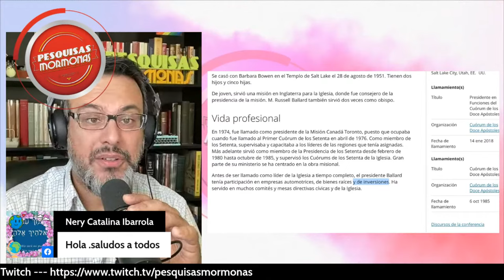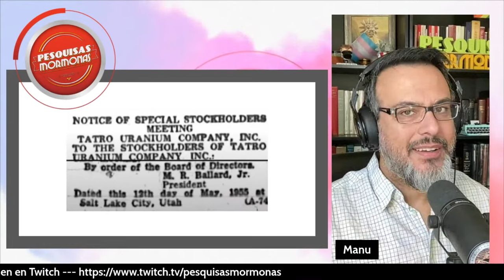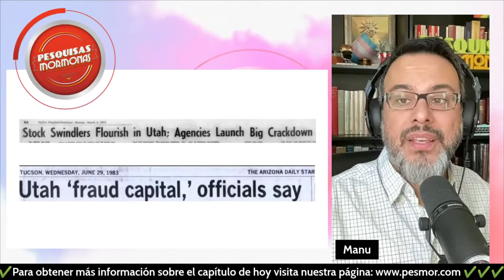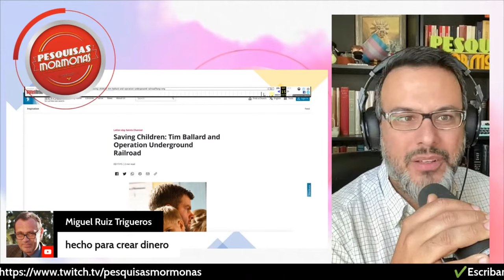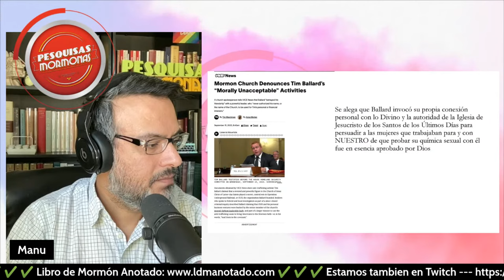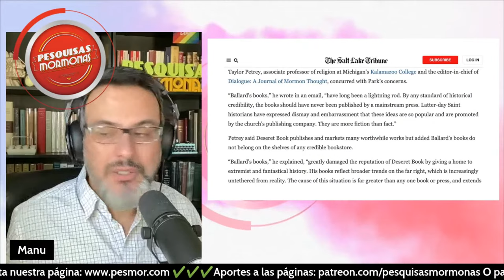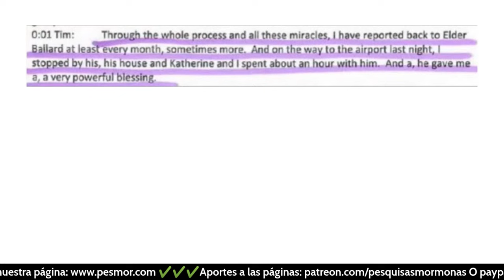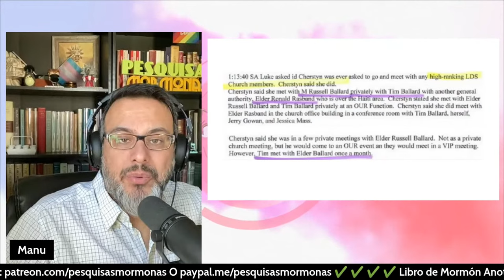Episodio 366: Élder Ballard y sus negocios fraudulentos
El dulce abuelito mormón era en realidad un estafador de primera clase.

¡Gracias!